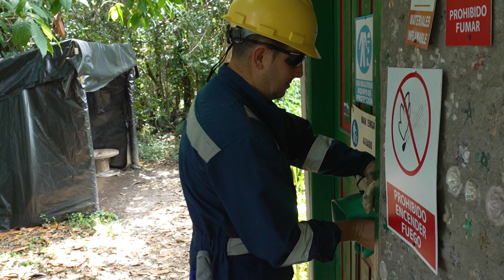¡𝙌𝙪𝙚𝙗𝙧𝙖𝙙𝙤𝙣𝙖 𝙙𝙚 𝘾𝙤𝙧𝙖𝙯ó𝙣! 💚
Edwar es un defensor apasionado del medio ambiente. Su labor diaria contribuye a proteger y preservar árboles y especies nativas mediante la correcta disposición de material orgánico y el reciclaje ♻️
ConBuenaEnergía ⚡ veamos su historia 🎥
Nuestro proyecto minero en la voz de nuestros colaboradores 🤩